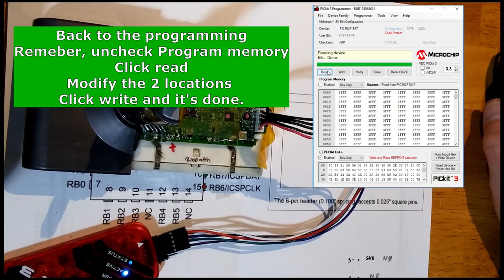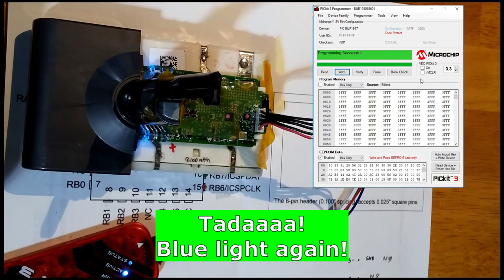Dyson SV10 V7 red light lock unlock, 2 red flashes one blue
Hello,
This is an exercise to make an SV10 V7 Dyson Battery pack to fail and then recover-it from the locked status.
How to disassembly the pack is not the purpose of this video, please search.
We start with getting access to the programming pads with some paint remover.
Then use a press fit connector to insert in the pcb, it will stay there much better than holding it with your hands. I had to have my hands free.
At around 300mV difference the pack will fail with 2 red blinks and one blue. Blinking pattern may be different on the other models (32 times). Pack is also not charging anymore.
Use the standalone app, see the link below, NOT the MPLAB!
Well, connect the programmer, uncheck the Program memory ( this is critical, you will erase the chip if you forget), read the eeprom data and then modify those 2 locations.
Before you ever click write, make sure you only write in the eeprom section ( I believe some user did not pay attention and erased the chip). Look at the image of the program interface, it's clear.
PICkit 3 programmer you can find tons on Ali and amazon, just google for it.

You can also read there how it all came to life with different contributors.

Let's save the planet one item at a time.